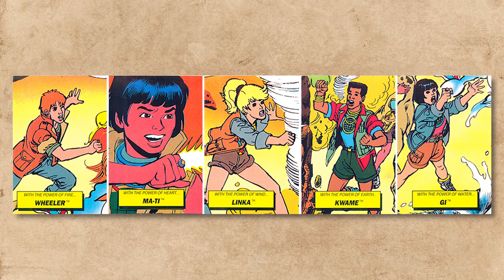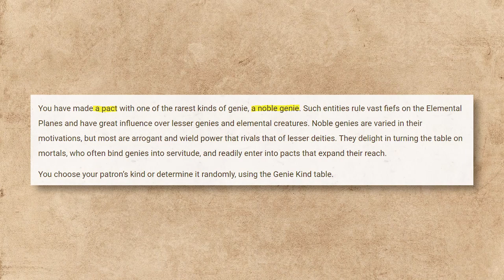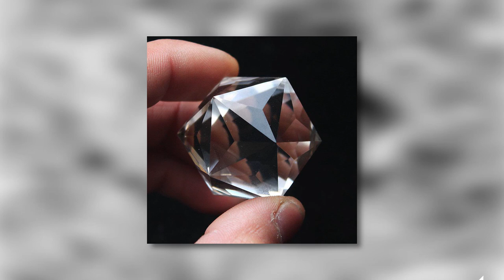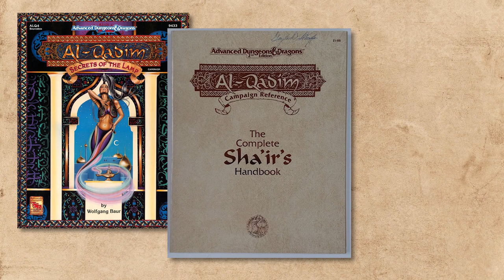The History of Genie Warlocks in Dungeons & Dragons | D&D Lore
Now with new pacts I wanted to finish out my Warlock Patron videos. So today we're talking about genies!